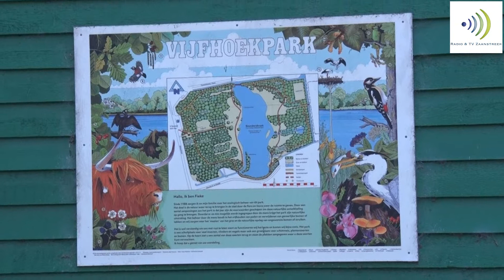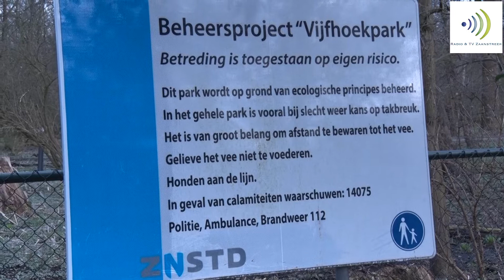2018-04-08 Voorjaar in het Vijfhoekpark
Het is volop voorjaar, waarbij in het land de eerste zomerse temperaturen al worden gehaald. In de Zaanstreek steeg de temperatuur tot zo'n 18 graden. Mooi voorjaarsweer. Wij maakte een kleine voorjaarsreportage in het Vijfhoekpark in Zaandam.